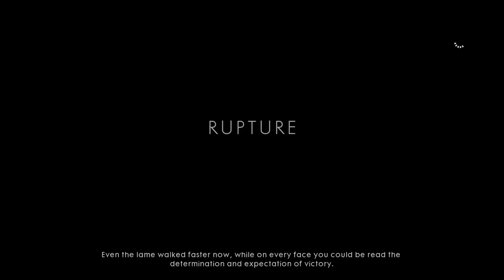They Shall Not Pass DLC (Battlefield 1) Battlefest w/ Peter and Stewart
[I don't own game/music/thumbnail images]
Welcome to another Battlefield 1 stream, where Battlefest (Dice's 25th anniversary) is kicked off while Peter, Stewart and I play some Operations and Conquest!